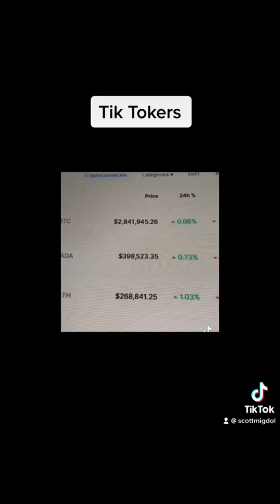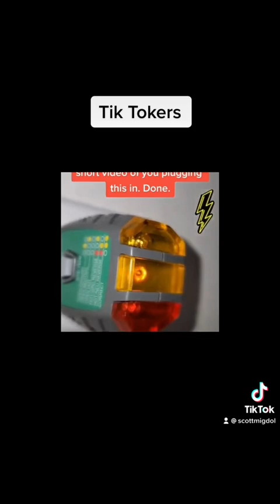Tik Tokers TV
Tik Tokers TV. Episode 2 Sports Comedy and more Tik Tok tricks from the women. Patience TV show and 420 Goody Bags for very famous people.